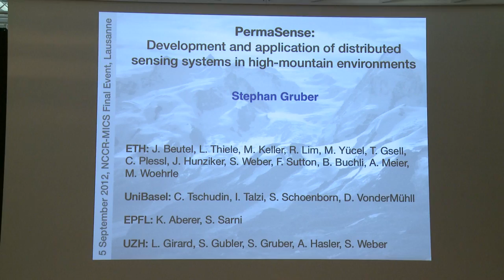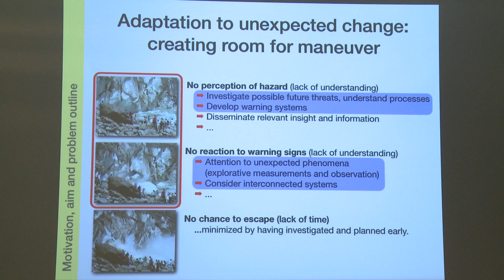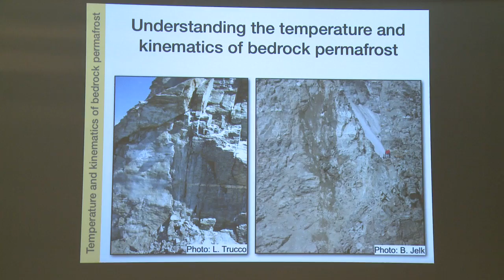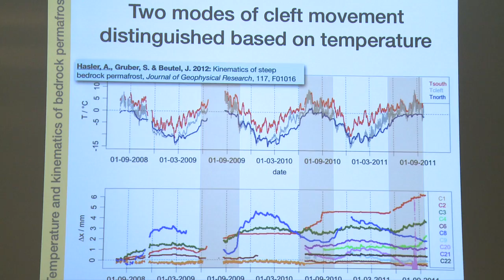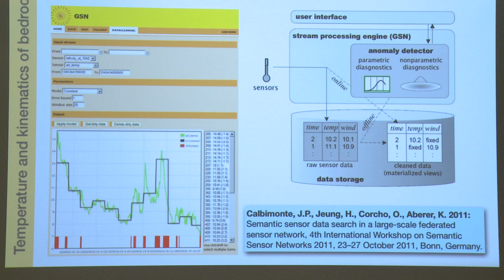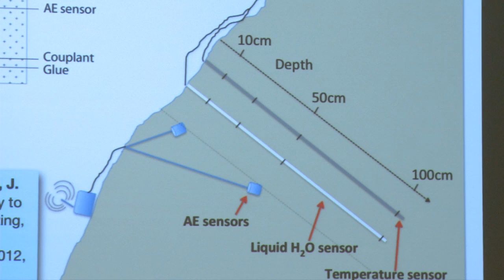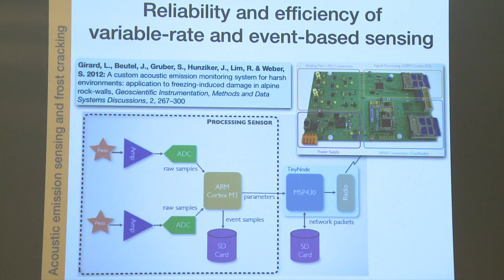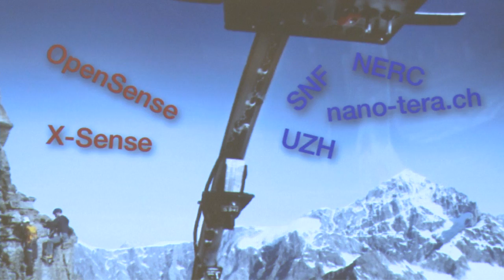4 - MICS Environmental monitoring : Dr. Stephan Gruber, University of Zurich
Dr. Stephan Gruber, University of Zurich: "Permasense: Development and application of distributed sensing systems in high-mountain environments"